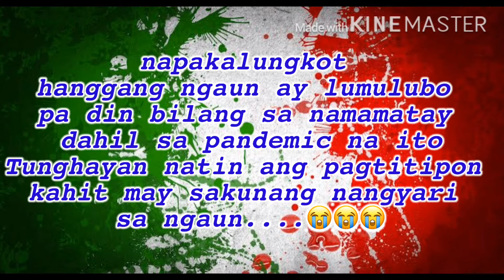Affected family give Worship song in italy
Lets pray for italy due to pandemic crisis even other countries who affected